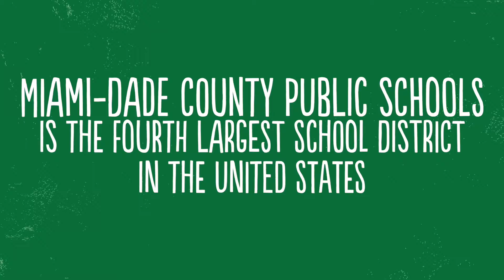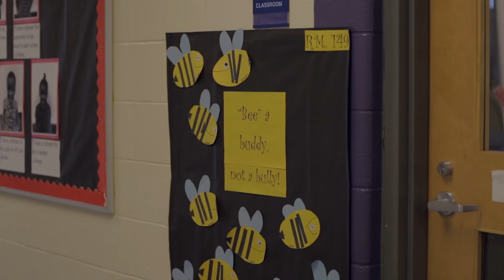Promise In Action in Our Schools and Communities